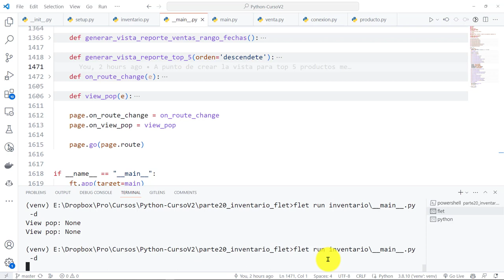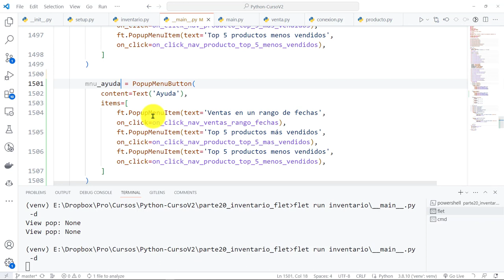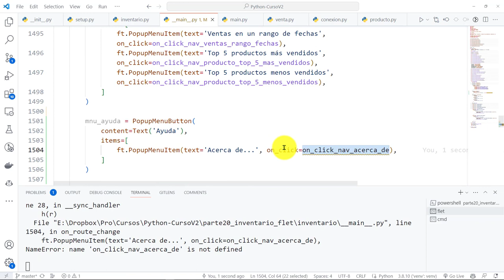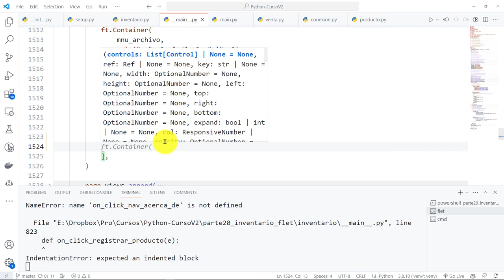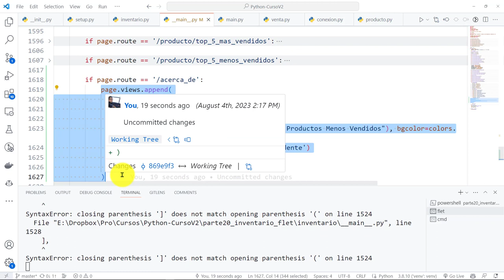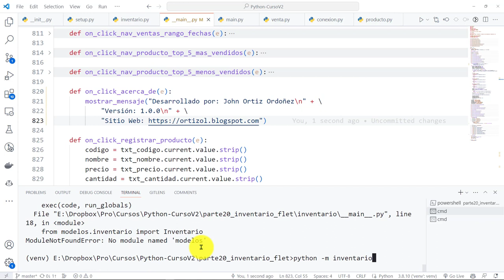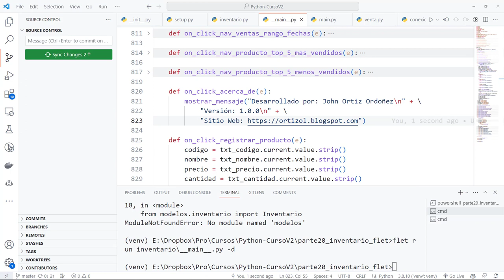Python Curso V2: 899 Mostrar Diálogo Acerca De Desde el Menú Ayuda - Uso de un Diálogo Modal